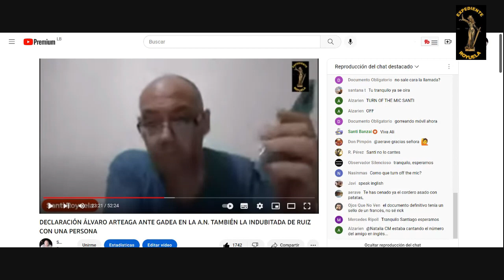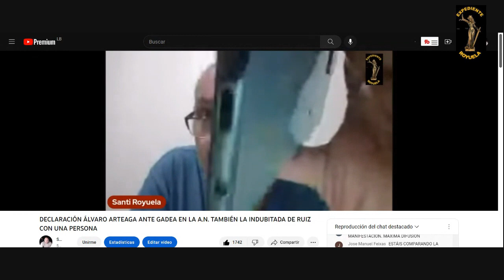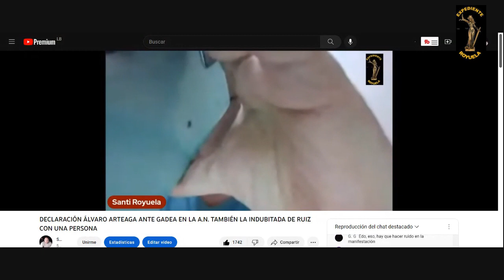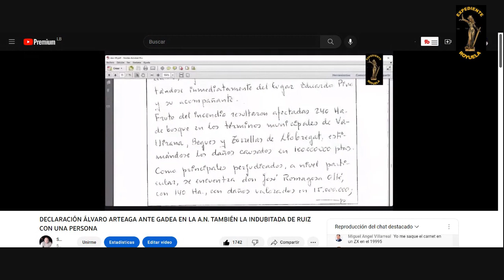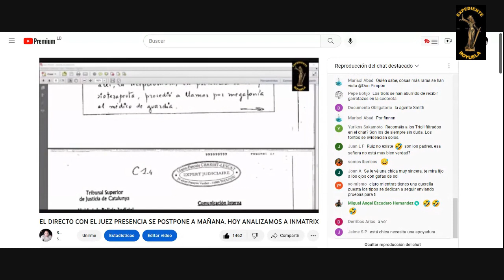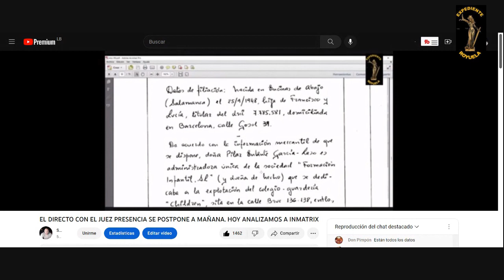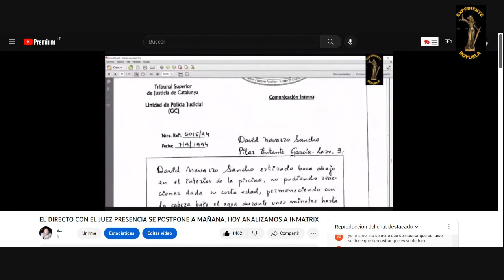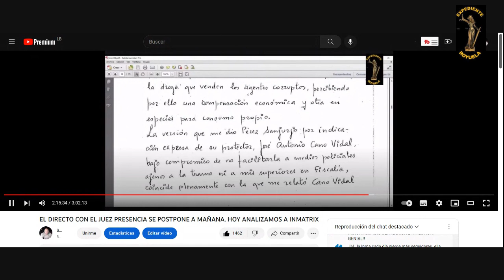SOBRE LAS PERICIALES DEL FISCAL MENA Y EL SARGENTO RUIZ